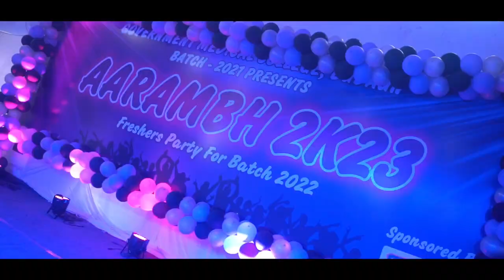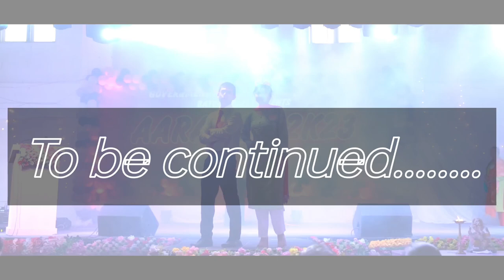FRESHERS PARTY 2023 Part 1 | GMC BADAUN | Aarambh 3.0 | Medical college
Thank you for not just watching the video, but reading this segment too! I am Anuj singh , a 2nd  Year MBBS Student from GMC , Badaun . I have always been interested in  motivating students to do the same.

This channel contain things that I always wanted to tell to the people. These things will be new, unique, things that were never seen before. I have also made some motivational videos . I also made some videos about how you can change lifestyle .  Thanks for reading till the last. Hope you will get everything in your life which you want.

link of the book " The power of your subconscious mind" = Take a look at this The Power Of Your Subconscious Mind on Flipkart